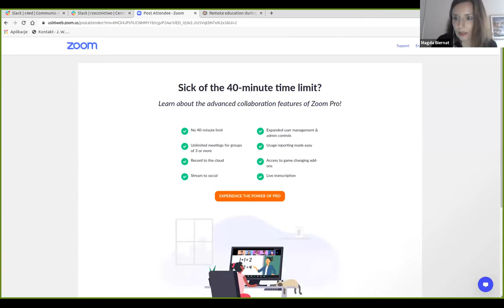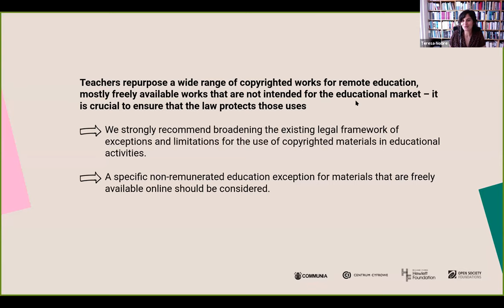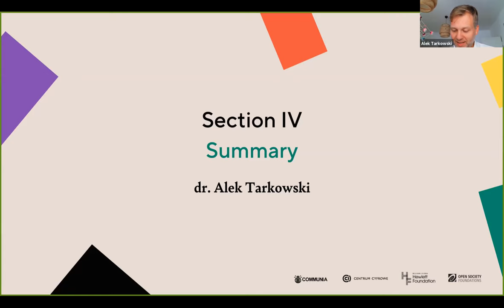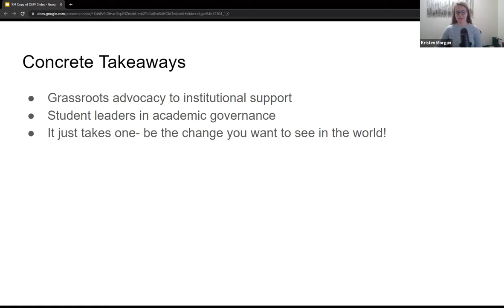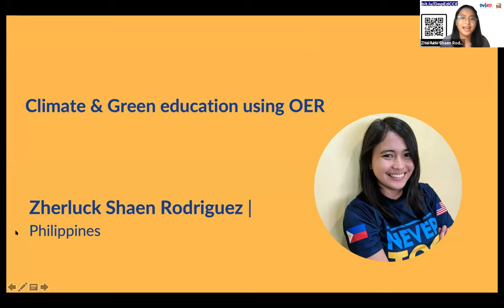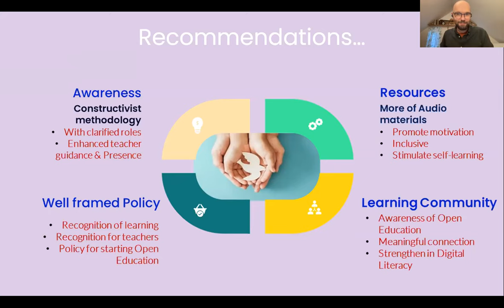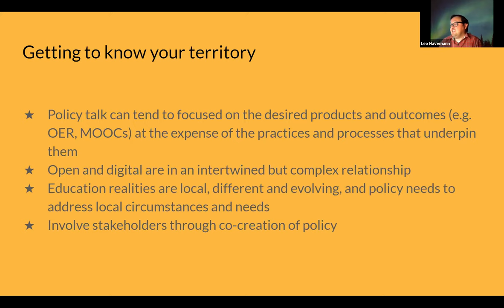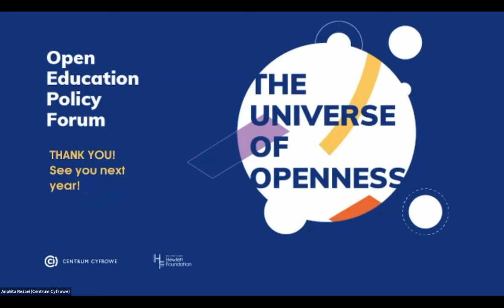How Open Education initiatives and resources helped teachers' during remote education. Study results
📃 Here you can find results of the 2021 study "Remote education during the pandemic. Teacher's perspective" At the beginning of 2021, we decided to conduct questionnaire-based, exploratory research in 7 European countries (Poland, Germany, Italy, Portugal, Greece, Slovenia, Czechia) on teachers’ practices in remote education.

👩‍🏫 Summary: Our study paints an image of a high level of adoption of digital solutions and resources across Europe, which furthermore increased over time. With regard to types of platforms and tools used, our survey shows both the dominant role and ubiquity of those provided by the greatest commercial providers and online platforms.

Despite the reliance on those platforms, content used by teachers is predominantly of non-commercial nature, or even peer produced. Lastly, our study suggests high levels of adoption of Open Educational Resources across Europe.

With our study, we aim to provide evidence on content usage that can help shape both copyright policies and programs that support the development and funding of public educational content and platforms.

Parts:
00:00 Intruduction
7:35 Study presentation
1:04:35 Lightning Talks - Open Education initiatives from the time of the pandemic

The events were part of Open Education Policy Forum. It is an annual international conference organised by Centrum Cyfrowe Foundation in cooperation with Communia Association, Hewlett Foundation, Intellectual Property Institute, OEGlobal and Otwarte Zasoby. A space created to bring together stakeholders (activists, researchers, teachers, policy makers) from around the world to exchange good practices and discuss challenges and opportunities faced by the Open Education community. Our goal is to provide an opportunity for networking, exchange of knowledge and future collaborations.